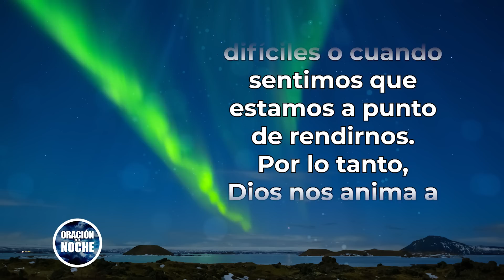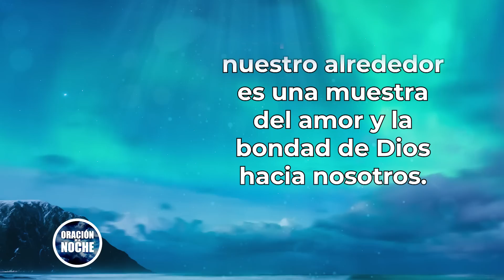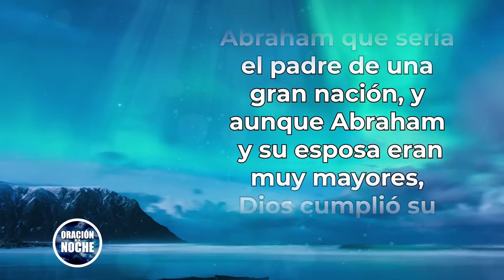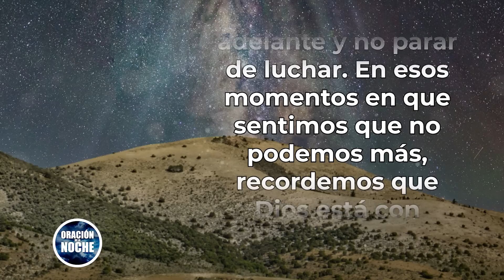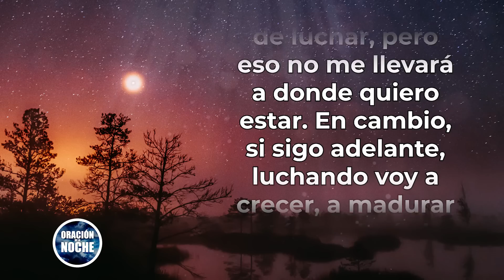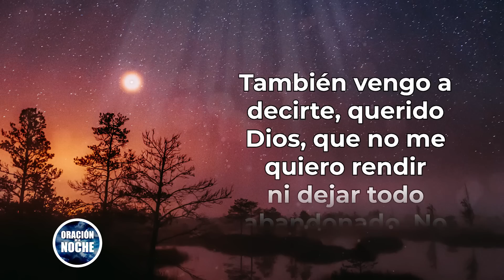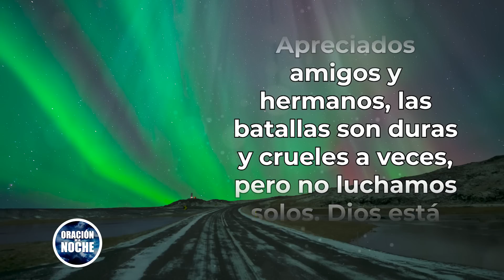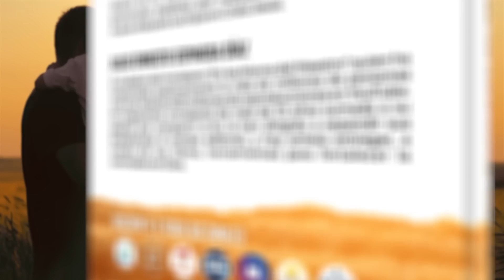ORACIÓN DE LA NOCHE 🌜 ¡DESCUBRE EL SECRETO PARA NO RENDIRTE ESTA NOCHE Y REVOLUCIONAR TU VIDA!"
🤩 PARTICIPA EN EL SORTEO DEL DÍA DE LAS MADRES 🤩
👇"LLENANDO EL SIGUIENTE FORMULARIO" 👇

Todos los videoclips e imágenes usados en este vídeo están licenciados con con el titulo ODLN / YT / ESTA NOCHE DECIDE NO RENDIRTE (23/05/2023)